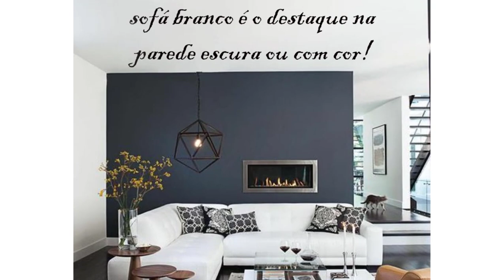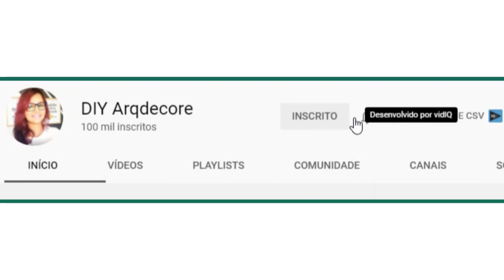Como combinar a cor do sofá com a parede e decoração!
NOVO: Como Transformar ou adaptar uma KITNET em LOFT! DICAS+IDEIAS.